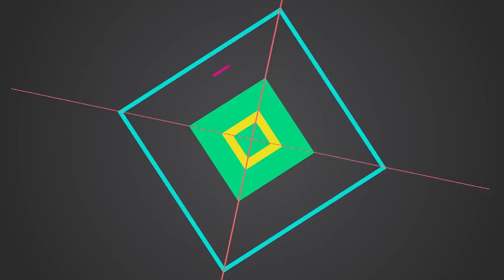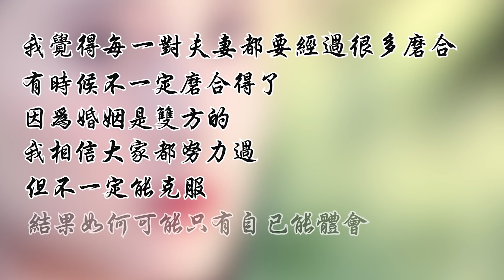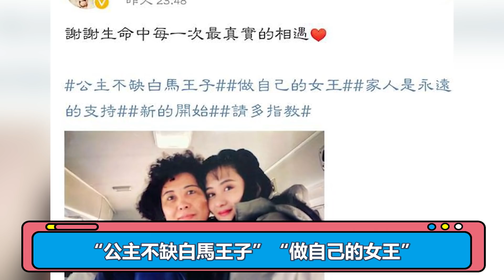46歲陳德容離婚後近況曝光，被億萬富豪苦追4年，丁克8年，今單身做自己的女王|大嘴娛記|陳德容 億萬富豪#